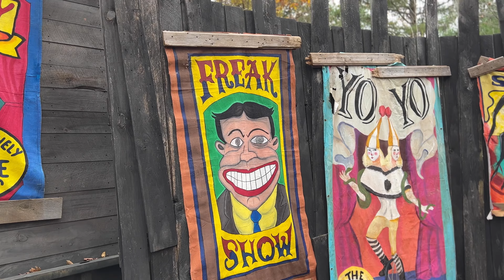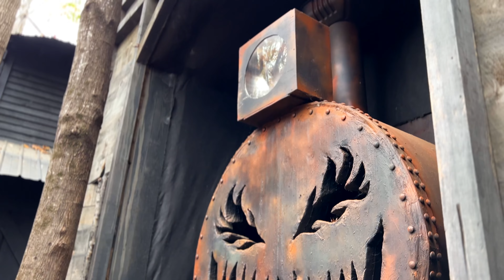HAUNTED OVERLOAD 2023 DAYWALK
Halloween season cant be finished without a walk through HAUNTED OVERLOAD in NH. This is a MUST SEE attraction, even in the day time.
Here we do a daywalk through the amazing forrest artwork. Imagine at night??

Haunted Overload